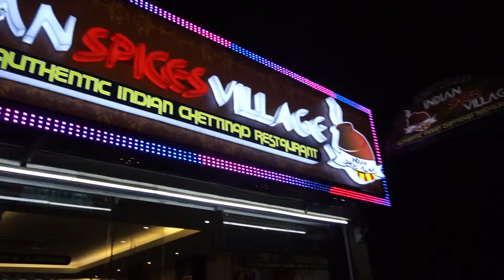Indian Spice Village 2019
Indian spice village at Brickfields.
Aunthentic Indian Cuisine

Baryiani, Tandoori, Pulao, Kheema
Kulfi, Payasam,  and many more